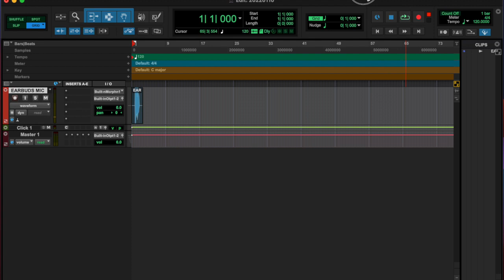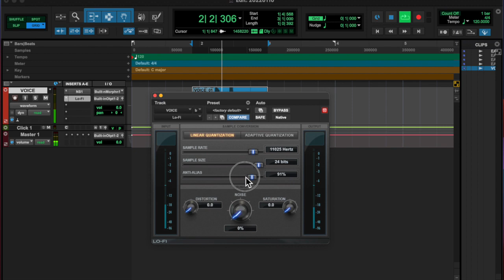20220110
hard day